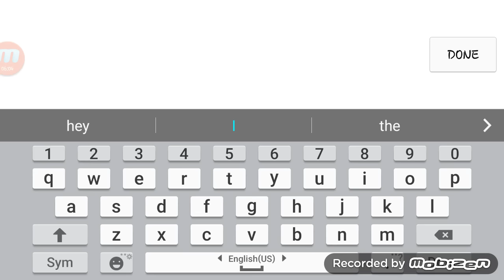Racing Rivals: 2011 WRX Subaru Imprezza STI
If you are new! Welcome to my PAGE! Thank you for watching guys and please do give a thumbs up and also subscribe me as i bring to you a new videos of gaming and also various stuff every single week!

And that's all for now. I am Chris and Peace Out!